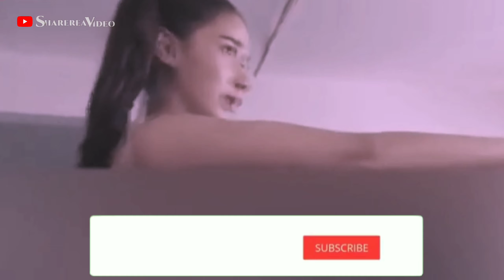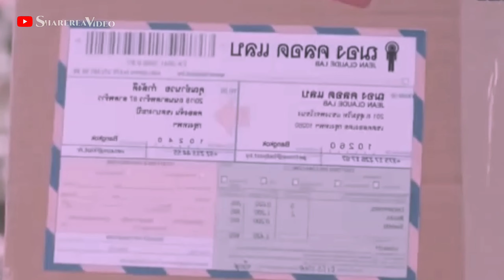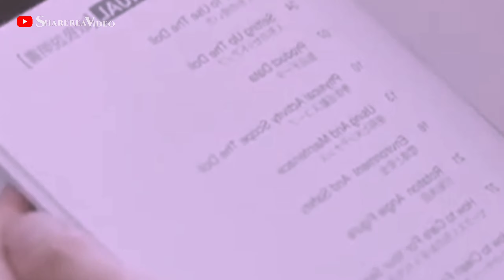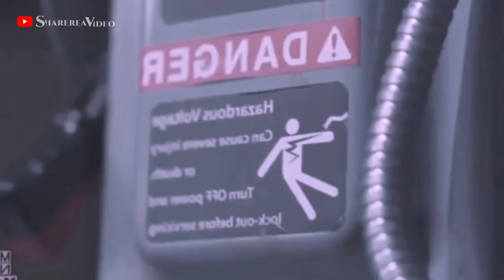BONEKA ROBOT - IDAMAN PRIA [Alur Cerita Film]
Boneka Robot - Idaman Pria
Alur Cerita Film My 53x Doll ini mengisahkan tentang seorang anak kecil yg tidak mendapatkan kasih sayang orang tua seutuhnya, karena anak ini yatim piatu sejak dari kecil, saat beranjak dewasa anak ini mendapatkan hadiah wasiat dari alm.bapaknya sebuah boneka robot untuk menjaga & memuaskan anak itu, bagaimana kisah selanjutnya?
Yumari, kita simak baik2 alur cerita filmnya.
Record: mia2
Edit video: KineMaster
Edit foto/thumbnail: PixelLab
Kelola channel: Yt Studio & Google crome